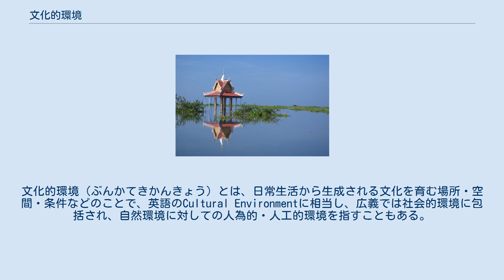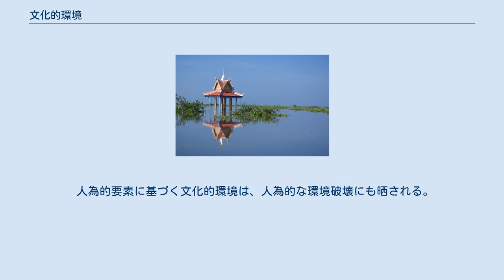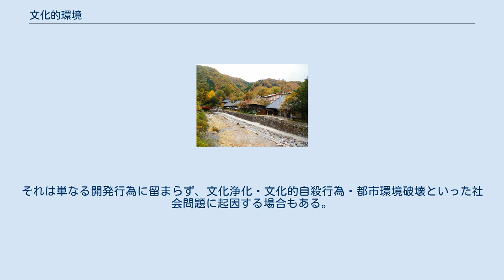文化的環境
文化的環境（ぶんかてきかんきょう）とは、日常生活から生成される文化を育む場所・空間・条件などのことで、英語のCultural Environmentに相当し、広義では社会的環境に包括され、自然環境に対しての人為的・人工的環境を指すこともある。
 そもそも文化とは、人間が生み出し続けている有形無形の知的創造物の総体で、生存し続けるためのパラダイムでもあり、その土壌・基盤となるのが文化的環境である。
 観光世俗化しても落人集落は文化的環境の好例（栃木県の湯西川） 例えば人間が生きてゆく上で最も重要な食を扱うFAO（国連食糧農業機関）は文化の代表例として、物質文化・言語・美学・教育・宗教・思考や価値観・社会的組織を上げており、それが発展してきた背景に文化的環境があるとしている。
物を作り使う、話す、美的感性、遺伝・本能に依らない指導、畏敬の念、思慮、集団生活などが構築されてきた過程で、 これらが文化的環境となる。
 文化は廃れる性質がある。
それは人間の移ろいやすい本質によるものだが、流行や文明の崩壊による物理的な力での改変、あるいはアカルチュレーションのような融合の結果といえる。
消滅した過去の文化的環境を歴史学では遺構、人文学では足跡として捉える（文化的古環境）。
過去を学ぶことができる状況も文化的環境となる。
 一方で、文化は常に創出・更新されてもいる。
高度で複雑な社会ほどその比率は高まるが、不必要な発明のように需要があって供給されるものでもない。
現代社会における文化が創生・発信される環境は無限にあり、その末端は個人の生活空間やコンピュータネットワーク上などに及ぶため個別に追跡するのは困難である。
特に文化的環境の構成要素の一つである「条件」をどのように具現化して立証するかも問われる。
 日本では文化的環境は自然状態にあり、文化的な価値があるものは公共性があると見做され行政により管理されるものと認識するが、欧米では実体を伴う存在と見做され文化資本として資源的に扱う傾向がある。
文化資本としては文化財に準じたものとして保護の対象となるが、資源としては経済原理が働くため環境問題も生じ、開発・活用とともに持続可能性が求められる。
 また、本来文化は公衆のためのものであったが、嗜好性の高まりから限られた少人数のためのものも現れたことで、文化的環境も細分化・狭小化している。
 カンボジアのトンレサップ湖は生物圏保護区にして、漁労や灌漑の生活文化圏で、神聖視もされてきた 文化的環境を国際協調で保護する試みにUNESCO（ユネスコ）の「MAB(Man and the Biosphere)計画」による生物圏保護区（国内通称：エコパーク）がある。
基本的には自然との共存を図りつつ、生物多様性を維持することが目的だが、環境の中にある人間の精神的な価値観や文化的な健全性も含めて評価していることに意義がある。
 また、水鳥の生息地となる湿地の保護を目的とするラムサール条約は、文化的価値も付加することを決議している。
 人為的要素に基づく文化的環境は、人為的な環境破壊にも晒される。
それは単なる開発行為に留まらず、文化浄化・文化的自殺行為・都市環境破壊といった社会問題に起因する場合もある。